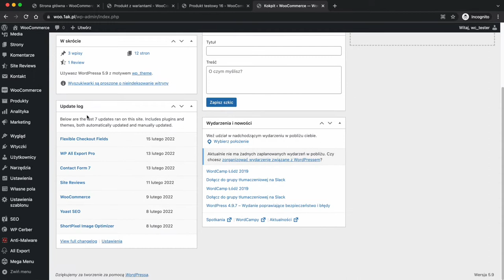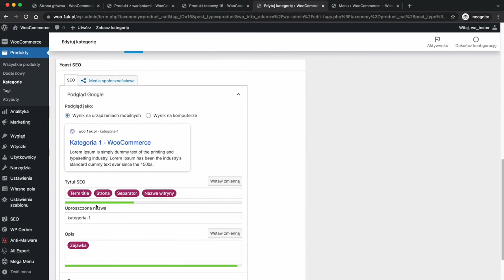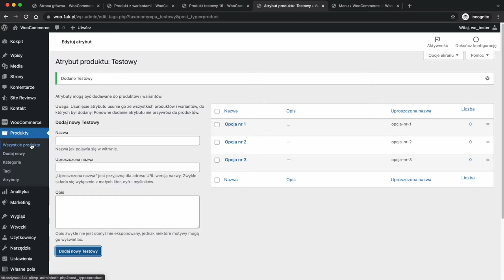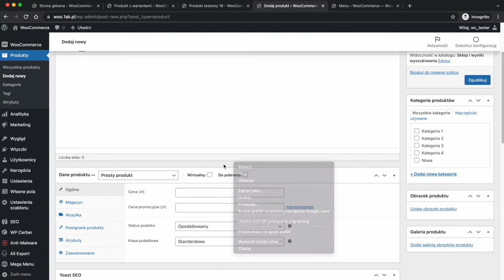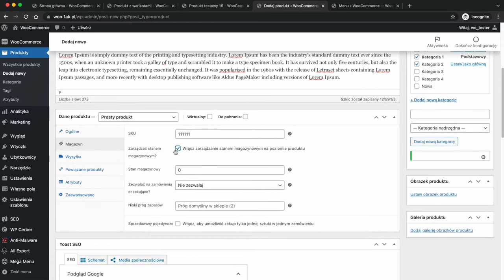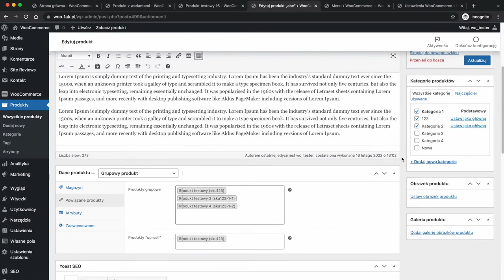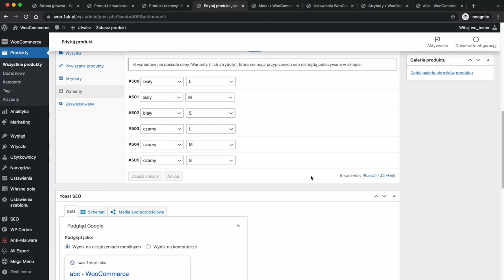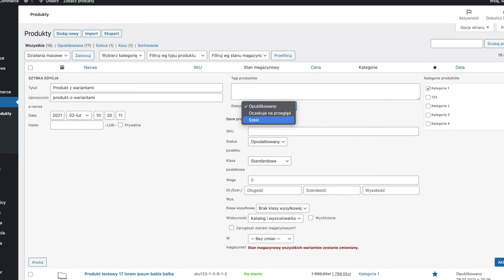🛒 Instrukcja WooCommerce - Zarządzanie produktami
ześć, w tym filmie pokażę Ci jak zarządzać produktami w sklepie internetowym opartym na platformie Wordpress WooCommerce. Ten film jest dla Ciebie, jeśli posiadasz taki sklep, ale nikt nie nauczył Cię jak go obsługiwać LUB jeśli dopiero planujesz otworzyć sklep internetowy i zastanawiasz się, jak wygląda platforma WooCommerce od środka. Przy okazji, jeśli szukasz wykonawcy sklepu - koniecznie sprawdź moją ofertę na stronie

W poniższej instrukcji WooCommerce (w formie tekstowej i wideo) pokażę Ci, jak zarządzać produktami w sklepie internetowym opartym na tej platformie. Jeśli posiadasz sklep internetowy WooCommerce, ale nie otrzymałeś do niego instrukcji lub dopiero zastanawiasz się nad budową sklepu internetowego i nie wiesz czy platforma WooCommerce jest odpowiednia, to ten artykuł (i wideo) jest dla Ciebie.